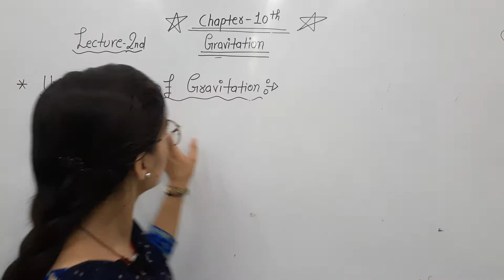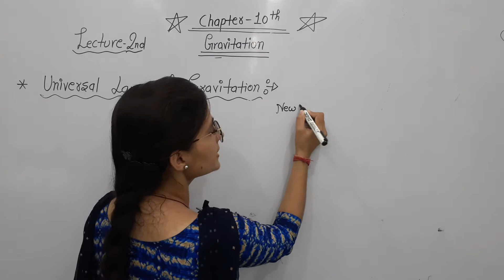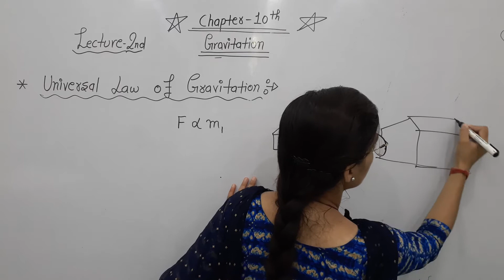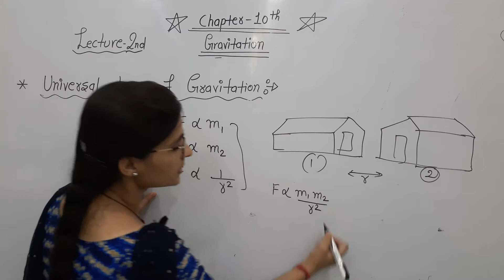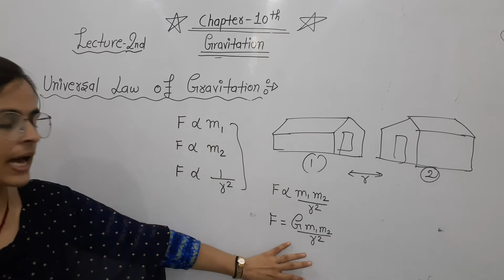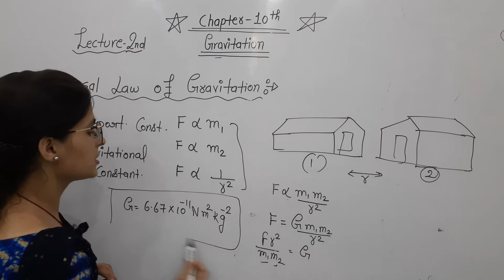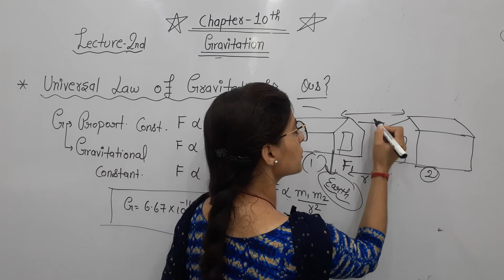Class:-9th, Gravitation, Lecture:- 2